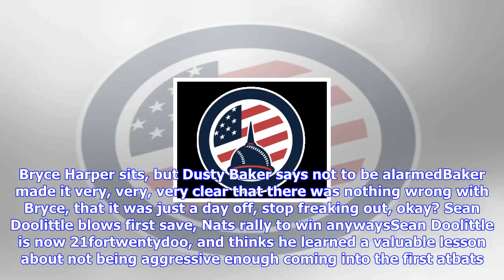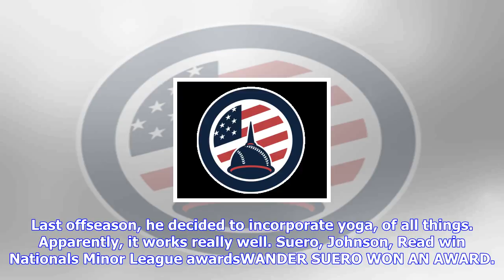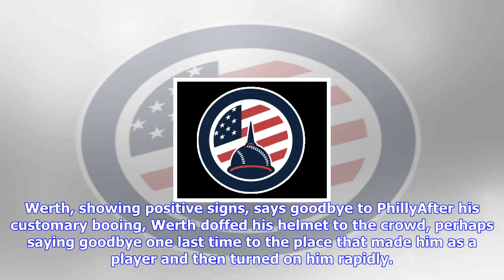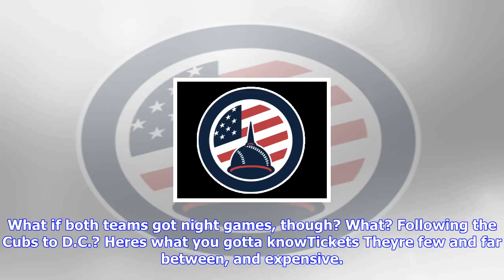Breaking News | Wire taps: harper sits; return to high-pressure situations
Wire taps: harper sits; return to high-pressure situations

Alright, that’s kind of more like it Hopefully the blown saves—is that what they’re called, it’s bee...